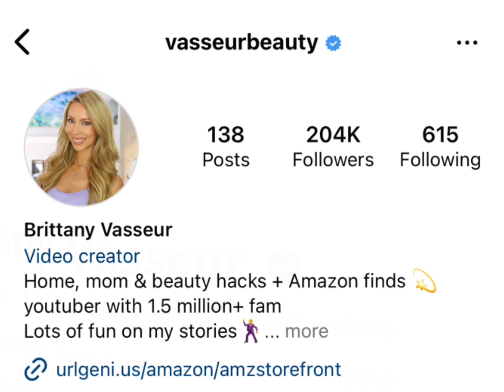Brittany Vesseur Vs Jesser Real Age Lifestyle Biography